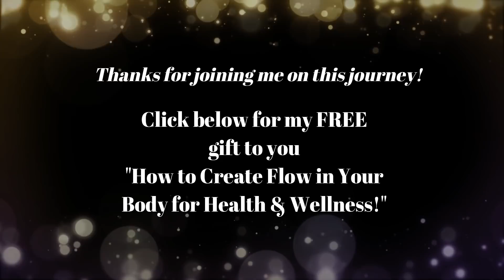Angel Message -Spirit Support During Spiritual Awakening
Be sure to get my***FREE VIDEO***- "How to Create Flow in Your Body for Health & Wellness!"

Amplify your move forward by sitting in the high vibration of The LightKeepers  - a  group of angels  who came to me while hiking in Sedona, AZ in early 2017 - asking to channel through me, for your benefit, as you awaken. I also include my own experiences during awakening and my take on the message.

I’m Carolyn, and I share channeled messages and advice for mind, body and soul for those on the path of spiritual awakening, ascension or enlightenment.

I'm a channel and medium, practicing a shamanic form of distance energy healing. I share my messages, so you can find more comfort and inner knowing along your journey.